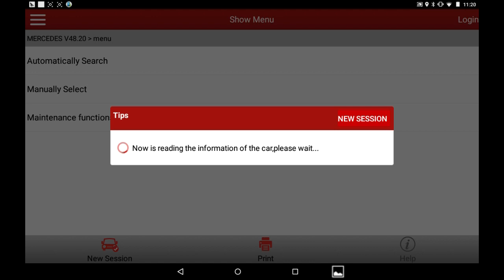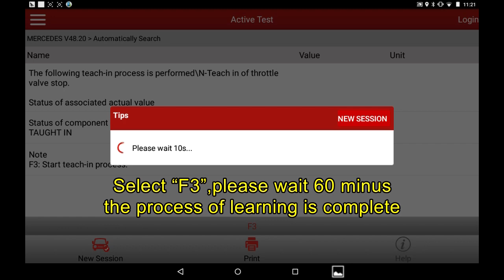[LAUNCH X-431PRO/PRO3] Throttle Adaptation Method, 2014 Benz Chassis 212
X-431 PRO Features
1. Tablet with high configuration
2. Built-in Social Network Service allows access to diagnostic community
3. Remote diagnosis & maintenance with golo
4. Customer management for the workshop via golo platform
5. One-click update online via Wi-Fi
6. Database and car repair tips
X-431 PRO3 Features
1.  Abundant special function - Support the matching, coding, programming and common special programmable modules for majority vehicles, like battery, brake, oil reset, ABS bleeding, throttle adaptation, TPMS resets DPF regeneration, gear learning and IMMO …
2.  Wide vehicle coverage - Covers more than 100 world-wide vehicle brands
3.  Quick test - One-click to clear DTC, make diagnosis faster and easier
4.  VIN scan - Automatic scan and manually input VIN
5.  Online repair resources - Provide more than 1600 vehicle models’ service & repair information, handbook, repair case and operation skill
6.  One-click update - Provide a quick access to update software fast
7.  golo business - Convenient to interact with customers, increase customers’ retention and gain more business leads